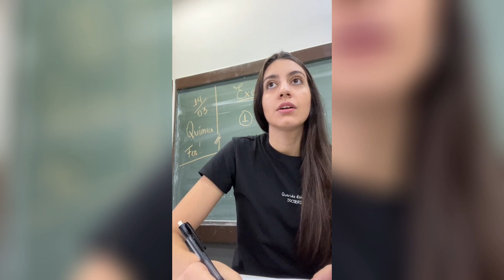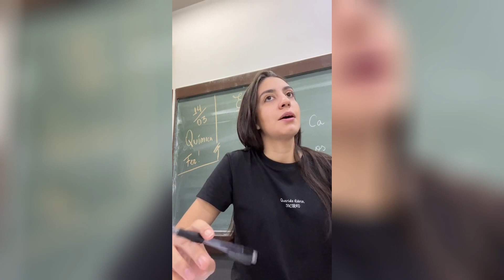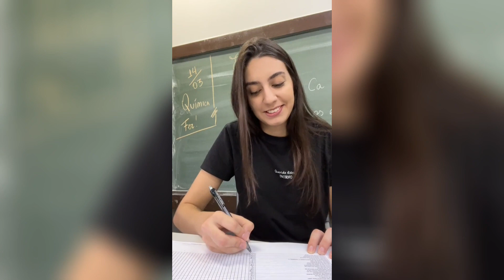Hoje a chamada é de: FILMES E SÉRIES!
Chamada de FILMES E SÉRIES! 😅